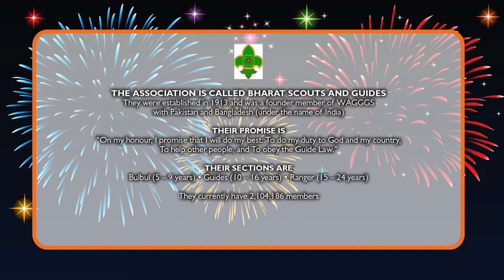CGI's Virtual Celebration of Global Guiding - Lebanon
As part of our celebration of global Guiding here we have a video from the Guides in the Lebanon showing us some traditional dances.